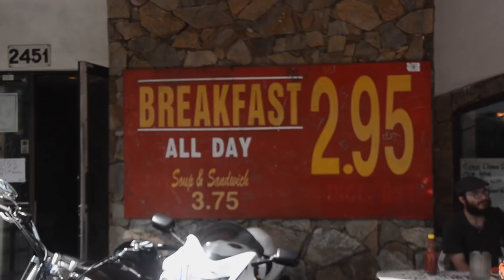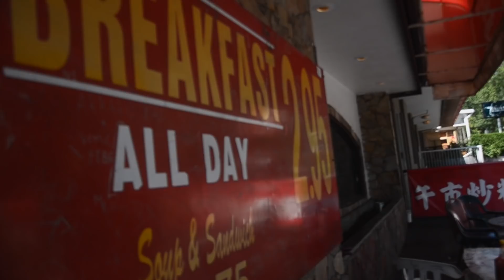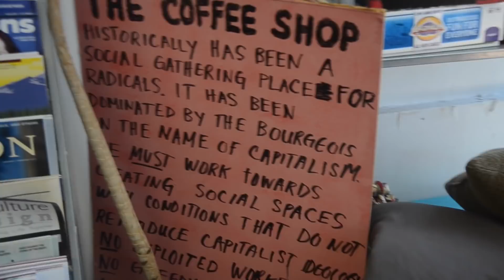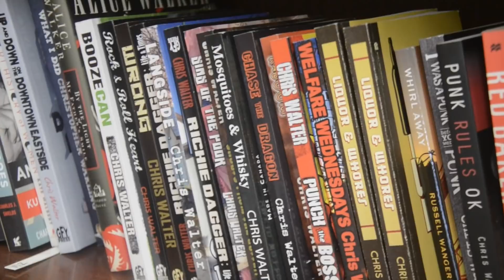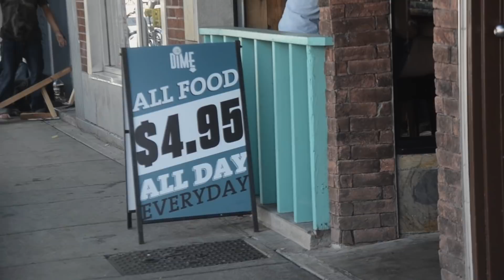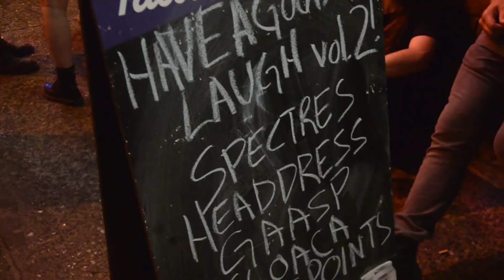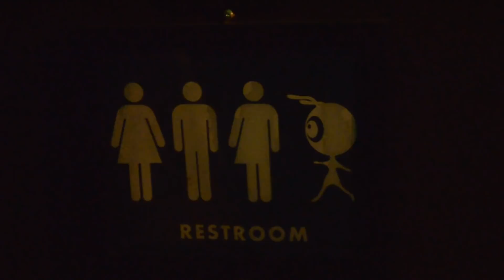ThrowBackVLOG - HAGLFest Day ONE! Vancouver Punk!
⬇️  EVERYTHING YOU NEED TO KNOW! ⬇️

CHECK OUT THE BANDS FROM THE FIRST DAY OF “ HAVE A GOOD LAUGH FEST” IN VANCOUVER HERE ( & buy their shit! ) -

 ^^ CHECK ABOVE LINKS OF BANDS PLAYING IN THIS VIDEO ABOVE AND SUPPORT SMALL PUNK BANDS.

Check the punk section, its not the best but its as good as i can get.